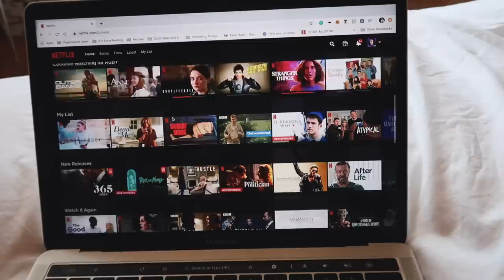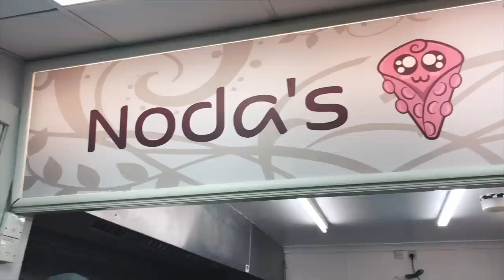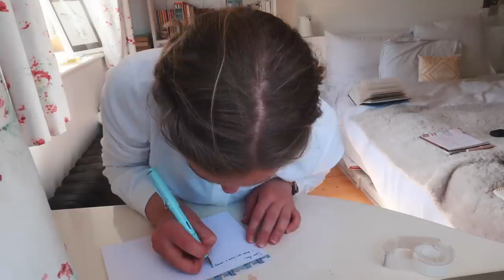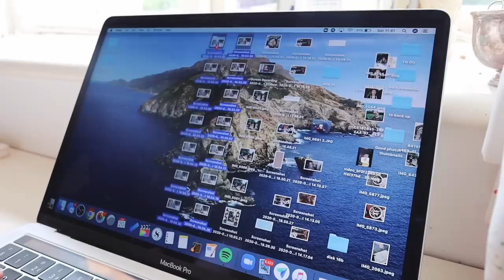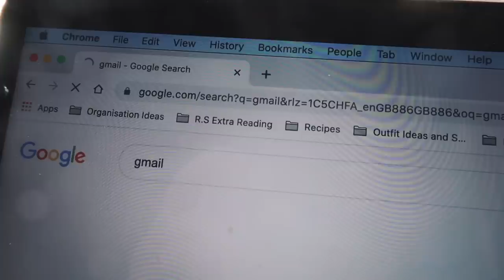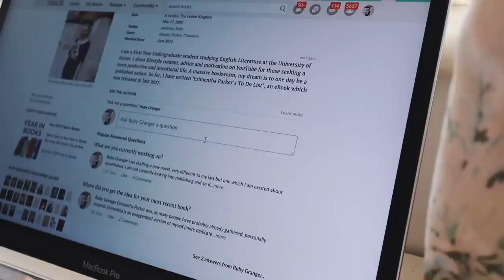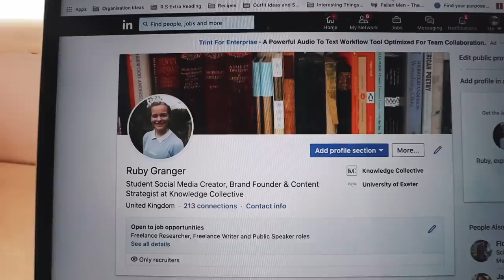18 Ways to Reset Your Life & be more motivated in lockdown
THE KINDNESS JOURNAL: (this provides daily prompts to help you reflect on kindness and hopefully become more intentional in your actions)
THE KINDNESS BADGE: (100% of profits go to Ditch the Label -- an anti-discrimination children's charity)

MORE:
What I'm Reading at the Moment = Where the Crawdads Sing (this is the book of the month in the RubyReads book club!
Classical Music Recommendation = Butterfly Waltz by Brian Crain

FAQ:
How old are you?
20

English Literature at the University of Exeter

Momentum is a chrome extension I use a lot in my videos